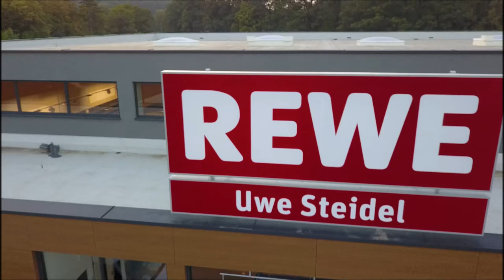REWE Markt Uwe Steidel, Nittendorf, 05 09 2018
Out und Indoor - Flug mit der Mavic Pro durch den neuen REWE Markt in Nittendorf.